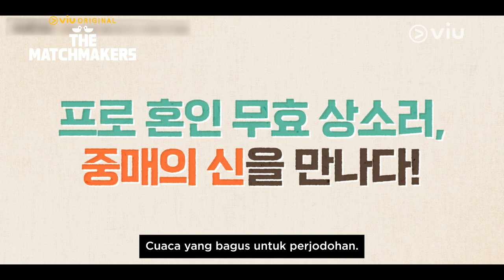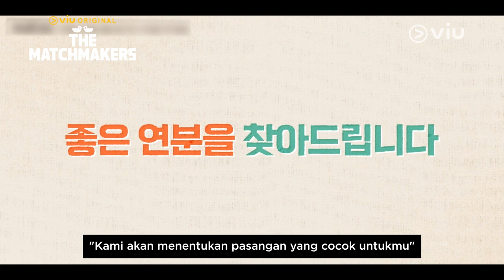The Matchmakers | Highlight | Rowoon, Choi Yi Hyun, Jo Han Chul, Lee Ye Joo, Park Ji Young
Bercerita tentang pertemuan antara duda muda Shim Jung Woo (diperankan oleh Rowoon) dan janda muda Jung Soon Deok (diperankan oleh Cho Yi Hyun) serta perjuangan keduanya lalui bersama untuk menikahkan wanita dan pria lajang di era Joseon yang dianggap lebih tua dari rentang usia prima pada umumnya.